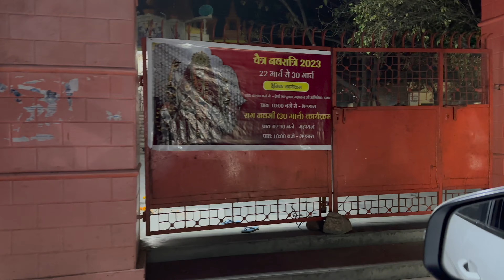कालका जी मंदिर🚩पहले नवरात्र पर माता रानी के दर्शन कर, अखंड ज्योत घर लेकर आएँ॥🙏🏻 NAVRATRI 2023😇